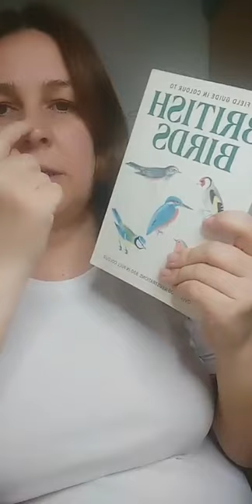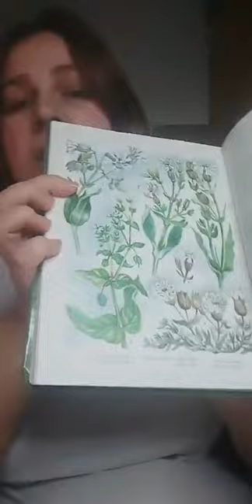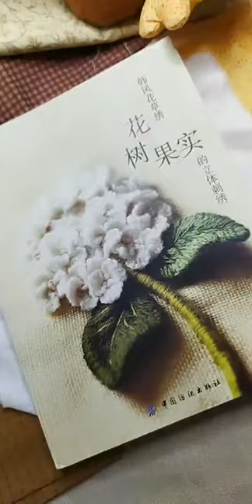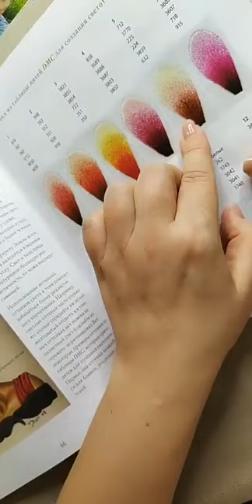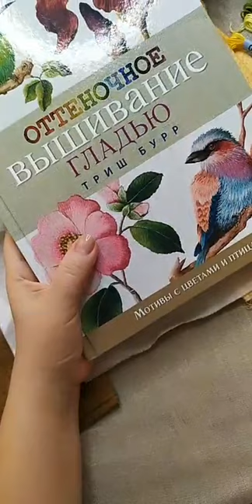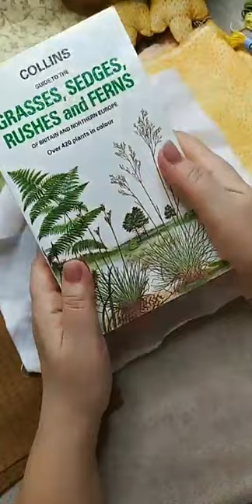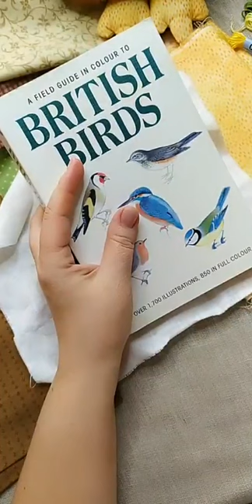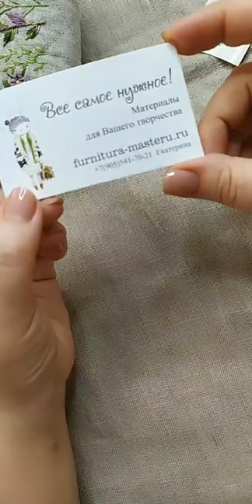Подготовка к Сове